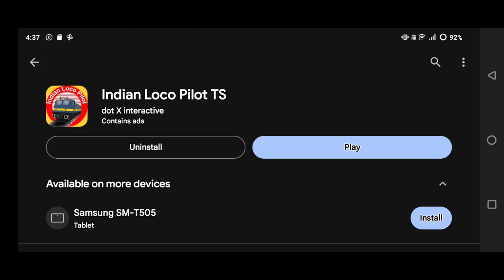Indian loco pilot train simulator latest gameplay..2024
H i
Welcome to new video of
Indian loco pilot train simulator latest gameplay
2024 . Latest version

Please.            Fair like

Any problem put in the command box and I will try to solve it
Please support on both the channel of YouTube links of channel and game are given below download the game and enjoy and subscribe to the second channel link is also given below

Thank you I hope you all will visit again on the channel

Please ignore the spelling error in the video and in the description box of the video